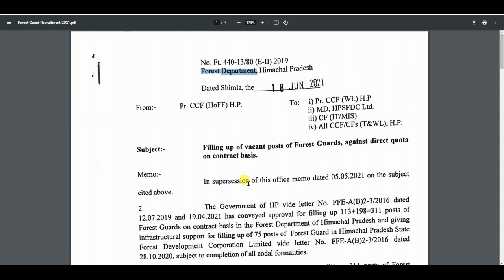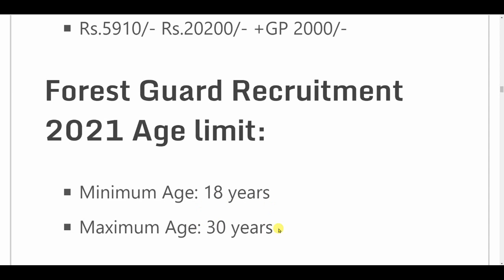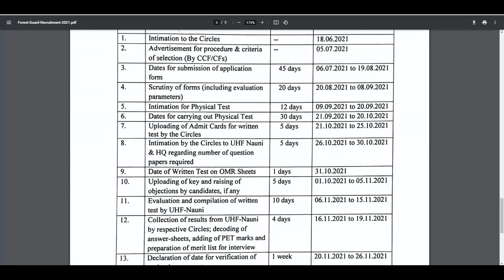वन विभाग भर्ती 2021// Forest Department vanacay 2021// Forest job // 10th pass // No exam Direct job